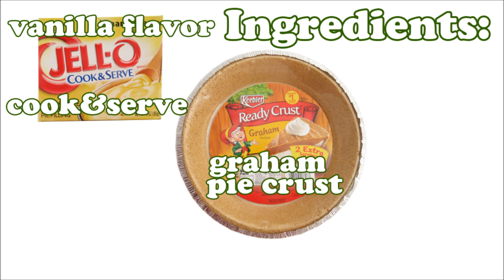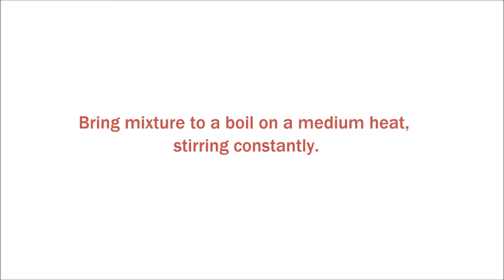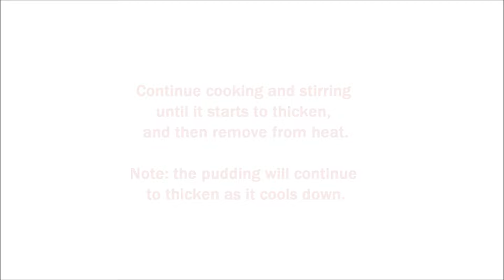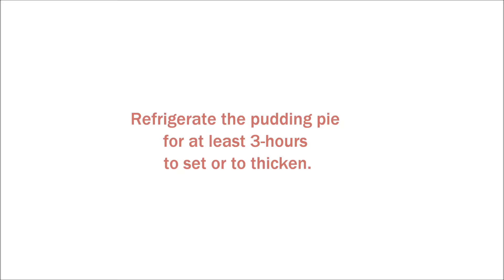Vanilla Pie Pudding Recipe using Jello Cook and Serve Pudding Mix - NO-BAKE DESSERTS - HomeyCircle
Vanilla pudding pie recipe using Jello Cook and Serve pudding mix. This pie recipe is easy to make, using a vanilla pudding as a filling. The vanilla pudding filling is cooked from a package or two of Jello Cook&Serve vanilla (Note: you can also use the banana cream pudding flavor).

TIP (pie crust): We used Graham cracker crust in this recipe, but you are not limited to just using Graham cracker crust, you can also use an Oreo pie crust which we made before and it also turned out delicious too!

Turn this vanilla pudding recipe into a banana pudding recipe (banana cream pie)! Just add fresh slices of medium-ripe banana.

► JELL-O Vanilla Cook & Serve Pudding Mix
► JELLO Vanilla Pie Filling
► Jell-O Vanilla Cook & Serve Pudding
► Pyrex Glass Measuring Cup Set
► Cuisinart Professional Stainless Saucepan with Cover, 3-Quart, Stainless Steel